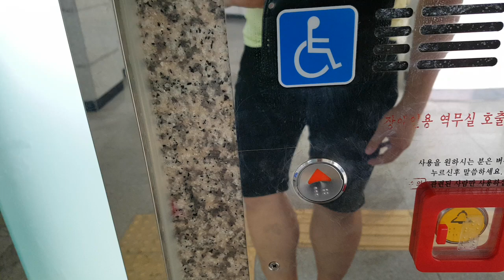경기도 파주시 문산읍 문산역로 94 한국철도공사서울본부경의선문산역 외부구간 대륜엘리스 대차후 탑사기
서울,고양,파주 출사가 끝나고 집에가기전에 탑사했으며, 제 얼굴이 보인 것과 마지막에 승객탑승한점 양해바랍니다.

* 이 엘리베이터는 2001년식 동양엘리베이터 DY20B모델의 대차분에 유일하게 외부로 나가는 엘리베이터이며, 여기는 이용객이 많거나 대합실이 매우 혼잡할 수 있으니 탑사시 주의하십시오.